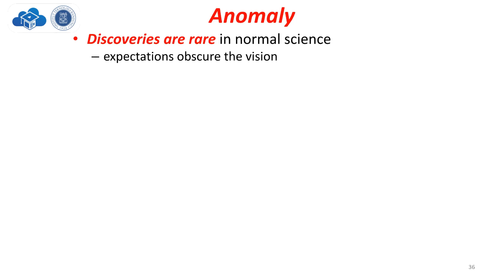Kuliah 7_4 Filsafat Sains STEI ITB, 03 Oktober 2022_Preparadigm, Normal Science (Part.4)